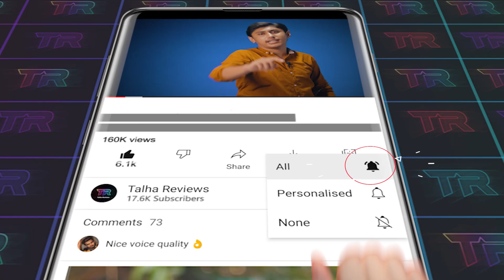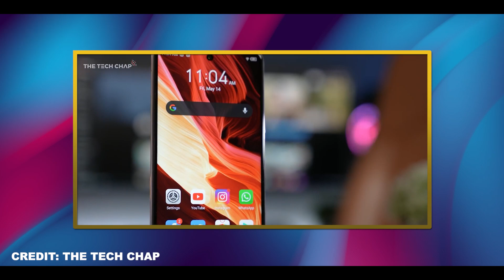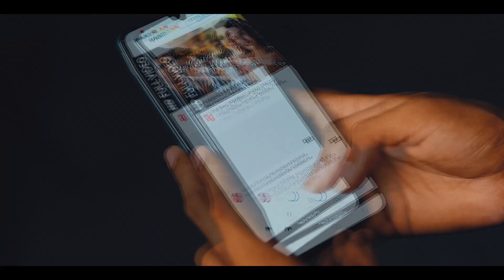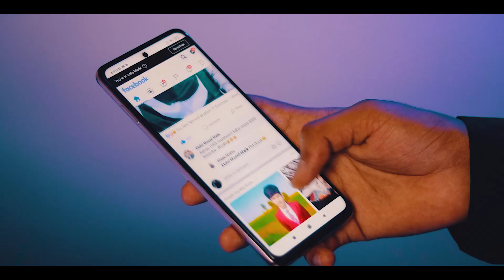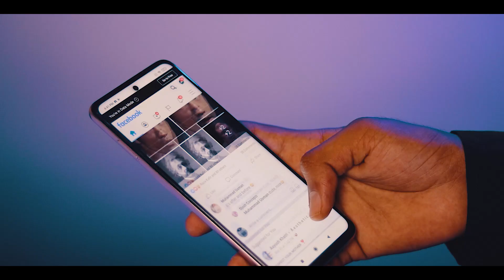Infinix Note 10 & Infinix Note 10 pro is Finally here 👊 I G95 I 256GB I 64MP I 180Hz I Boom 🔥✌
The long-rumored Note 10 Pro is officially making its debut in Pakistan this month just after the most recent Infinix Hot 10i launch. The promos, previews, and launch timeline has already been published on the Infinix Pakistan website, not to mention the two color options for the Note 10 Pro. Let’s take a quick look.

This Video Includes These Search Terms.
Ignore This
1) Infinix Note 10
2) infinix note 10 pro
3) infinix note 10 pro unboxing
4) infinix note 10 pro unboxing with review
5) infinix note 10 pro unboxing with quick review
6) infinix note 10 pro unboxing with complete review
7) infinix note 10 pro unboxing in Pakistan
8) infinix note 10 pro price in Pakistan
9) infinix note 10 price in Pakistan
10) infinix note 10 pro price in Pakistan with review
11) infinix note 10 pro unboxing & price in Pakistan
12) infinix note 10 price in Pakistan & unboxing
13) infinix note 10 unboxing with quick review
14) infinix note 10 unboxing with review
15) infinix note 10 unboxing with complete review